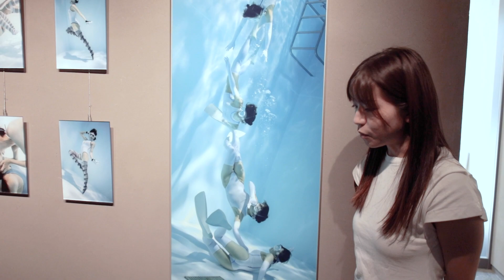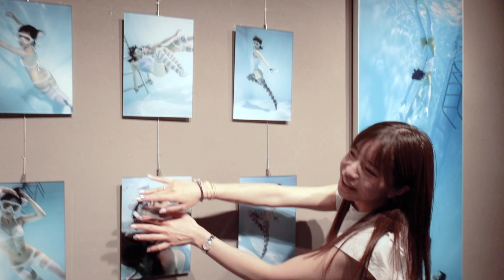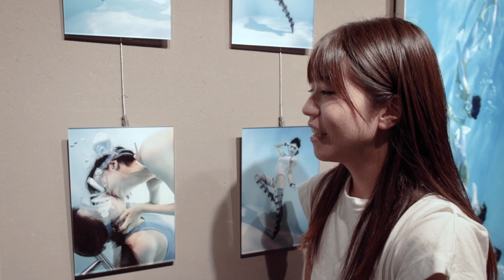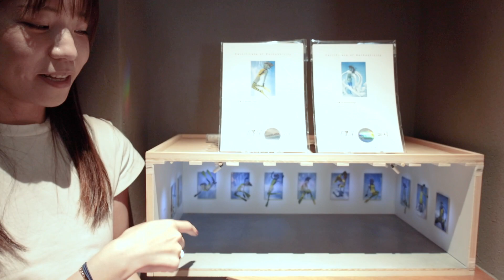えみりんごがみる「3人10」シンワアートミュージアム（古賀学パート）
古賀学、仲衿香、増田麻由「3人10」
2021年7月20日（火）〜7月28日（水）
Shinwa Auction株式会社「シンワアートミュージアム」
〒104-0061 東京都中央区銀座7-4-12 銀座メディカルビル1F
11:00 ～18:00 入場無料